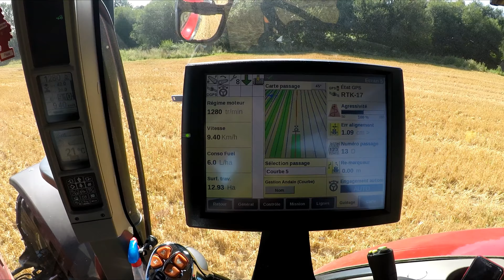[ GOPRO ] Hero 5 Déchaumage 2017, CASE IH, LEMKEN, GPS RTK